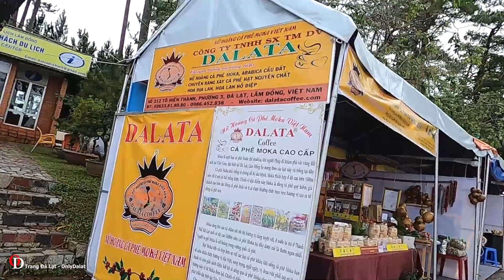Ngày thứ 2 kỳ nghỉ lễ ngày 1/5, buồn vì Đà Lạt vắng Khách Du Lịch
❤ Đừng quên Đăng ký Youtube để ủng hộ mình  nha các bạn.